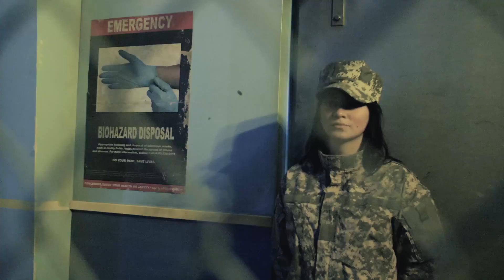Dave Campbell Fear the Walking Dead Survival Trailer